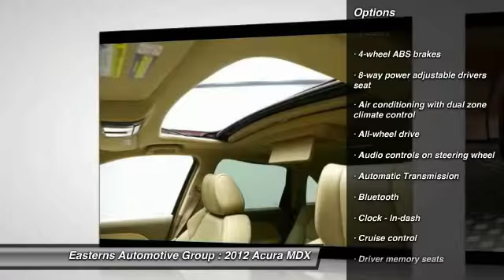2012 Acura MDX DC, Maryland, and Virginia 91629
2012 Acura MDX 3.7L Technology Pkg w/Entertainment Pkg - $35995

Don't miss this 2012 Acura. Make a great choice today with this must-have . Learn more about this  by contacting the dealership today and complete your driving dreams.